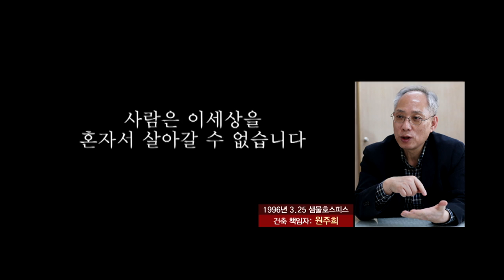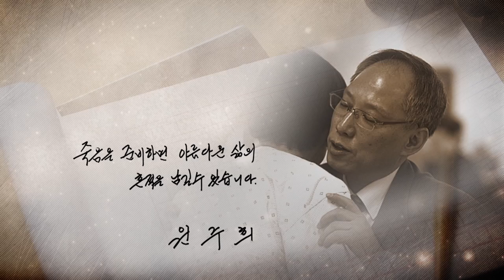CBS 초대석 29회 샘물호스피스 선교회 원주희 목사